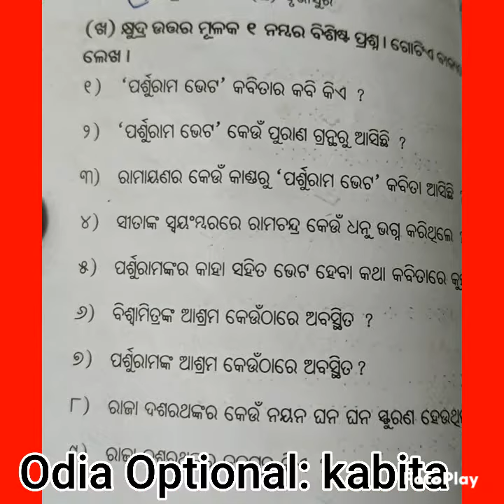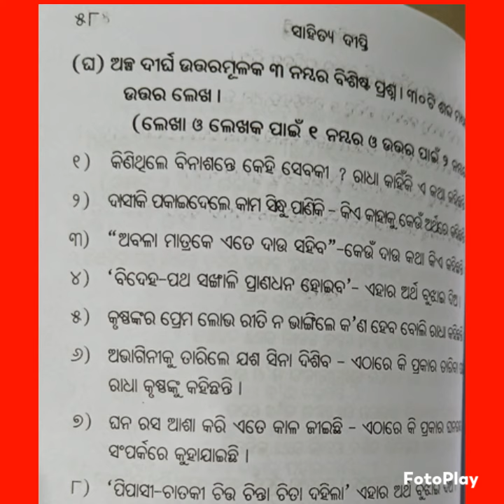||Selective Questions|| Odia Optional|| CHSE Exam'23||plus two second year Arts